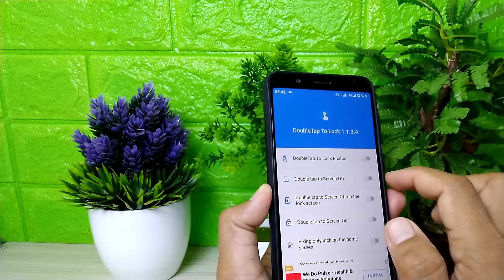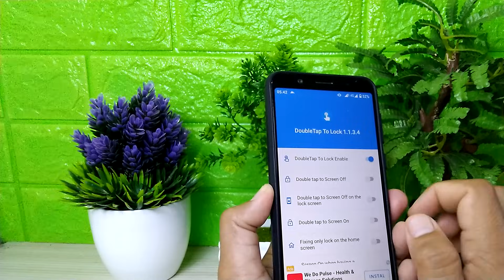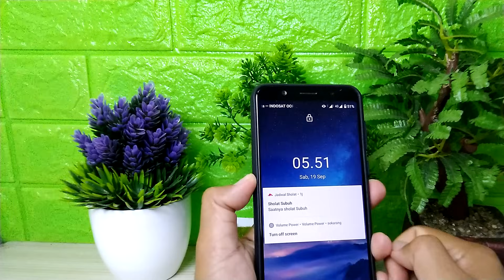2 Cara Mematikan & Menyalakan Layar Tanpa Tombol Power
Buat kalian yang mengalami permasalahan pada tombol power di HP nya, seperti keras, sulit digunakan,atau bahkan rusak permanen,tentu akan kesulitan ketika akan mematikan dan menyalakan layar.

Nah buat kalian yang mengalami hal ini jangan panik, karena masih Ada cara lain untuk bisa mematikan dan menghidupkan layar ponsel tanpa harus menggunakan tombol power.

Dan didalam video ini saya bagikan dua cara untuk mematikan dan menyalakan layar HP tanpa menggunakan tombol power.

Cara yang pertama adalah dengan menggunakan dua kali tap pada layar untuk menyalakan dan mematikan nya, dan untuk melakukannya silahkan kalian download aplikasinya disini

Kemudian cara yang kedua untuk menyalakan dan menghidupkan layar tanpa menggunakan tombol power adalah dengan menggunakan tombol volume bawah/down.

Terimakasih